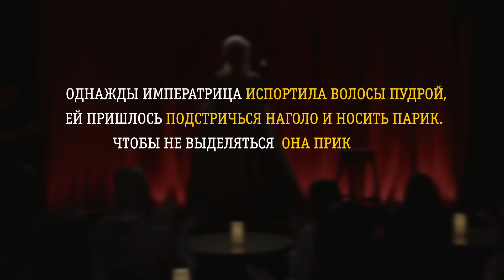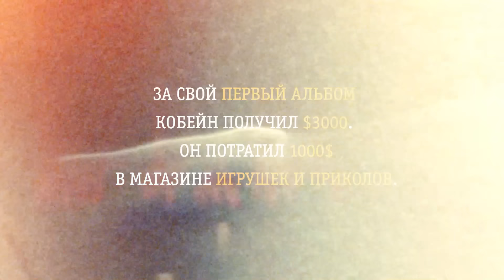ИСТОРИЧЕСКИЙ СТЕНДАП: Кобейн, Елизавета Петровна, Да Винчи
Первая StandUp-комедия от исторических личностей! Популярные комики в образах на сцене Исторического Стендап-Клуба!

В сегодняшнем выпуске исторического стендапа выступают Курт Кобейн, Елизавета Петровна, Леонардо да Винчи

Курт До́нальд Кобе́йн — американский рок-музыкант, вокалист, гитарист и автор песен. Наиболее известен как основатель и лидер рок-группы «Нирвана».

Елизаве́та Петро́вна — императрица Всероссийская из династии Романовых с 25 ноября (6 декабря) 1741 года по 25 декабря 1761 (5 января 1762), младшая дочь Петра I и Екатерины I, рождённая за два года до их вступления в брак. Она руководила страной во время двух главных европейских конфликтов своего времени: Войны за австрийское наследство и Семилетней войны. За время её правления были обследованы и заселены земли Сибири.

Леона́рдо ди сер Пье́ро да Ви́нчи — итальянский художник (живописец, скульптор, архитектор) и учёный (анатом, естествоиспытатель), изобретатель, писатель, музыкант, один из крупнейших представителей искусства Высокого Возрождения, яркий пример «универсального человека»

В ролях:
Елизавета Петровна - Елена Федотова
Курт Кобейн - Влад Ильченко
Леонардо да Винчи - Павел Сбродов

Проект связан не только с юмором, но ещё и с историей, поэтому выполняет развлекательно-просветительскую миссию.

Тайм-коды
0:30 Да Винчи про свою известность
0:54 Да Винчи про свой след в истории
2:41 Да Винчи про свои изобретения
3:27 Да Винчи про фильм " Код Да Винчи"

5:02 Елизавета про свою жизнь и образование
5:34 Елизавета про свое замужество
6:35 Елизавета про свой приход к власти
8:03 Елизавета про свои законы и достижения

12:15 Кобейн про себя и своего воображаемого друга
13:53 Кобейн про работу и организацию музыкальной группы
14:57 Кобейн про свою жену
15:45 Кобейн про свою зависимость